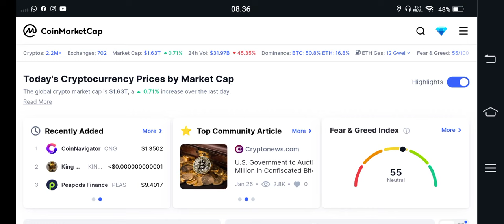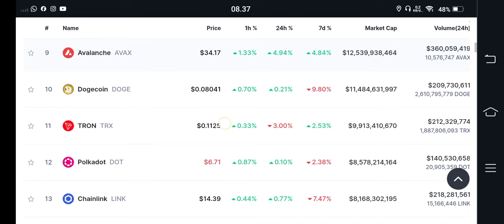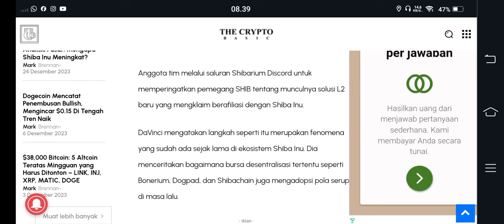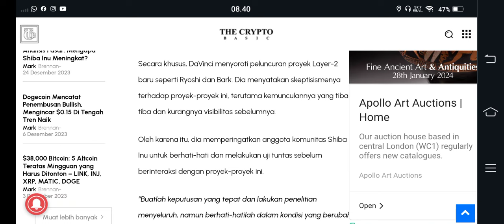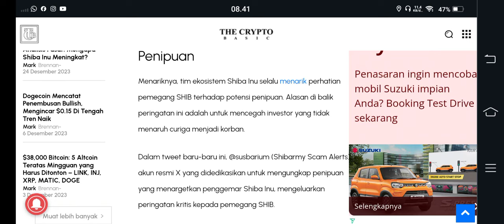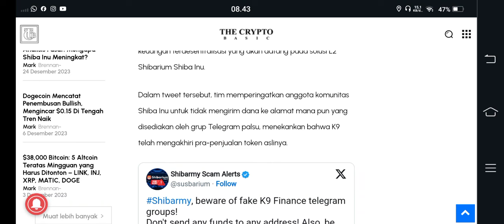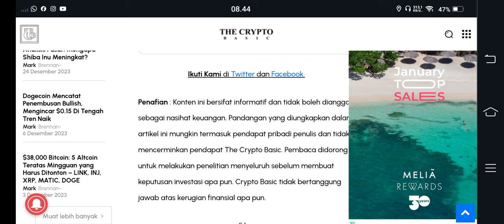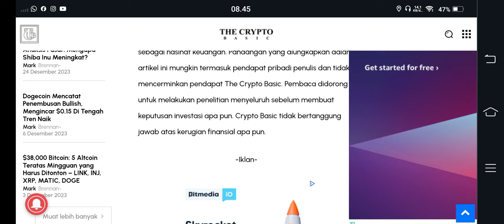WARNING ‼️ PERINGATAN KERAS BUAT KOMUNITAS SHIBA😱REAL LANGSUNG DARI TIM SHIBA INU